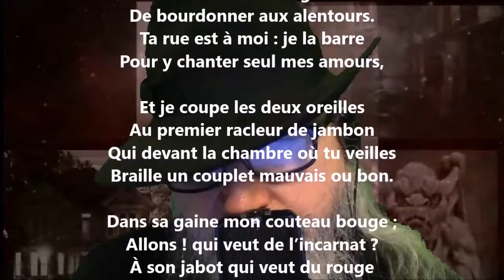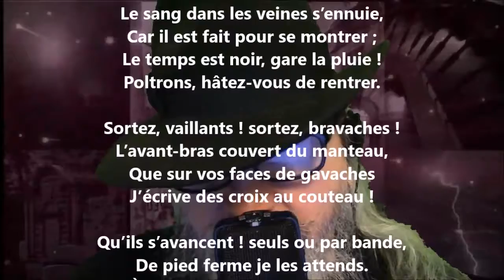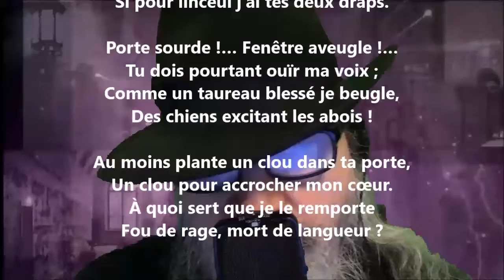Rondalla - Théophile Gautier lu par Yvon Jean